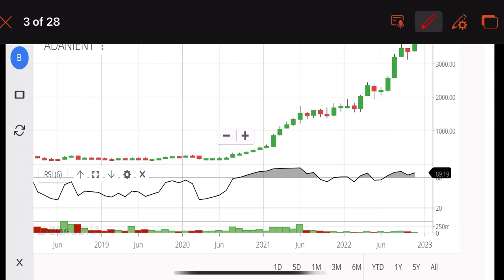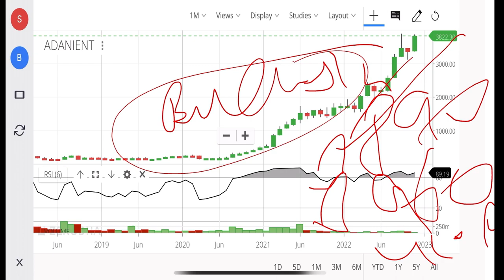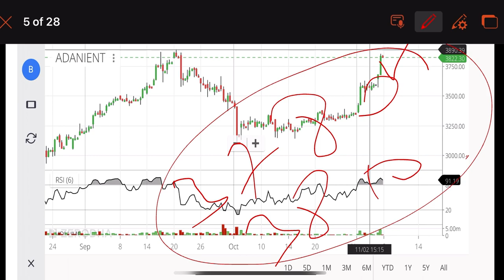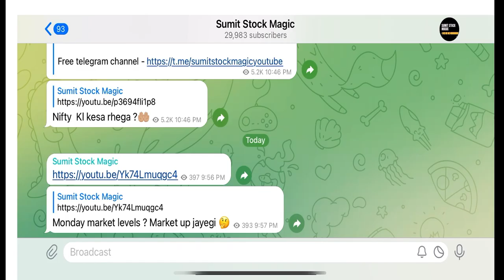⚫️Adani enterprise Share Latest News 🔥 Adani Enterprise Share Target ? Hold or sell ⚫️